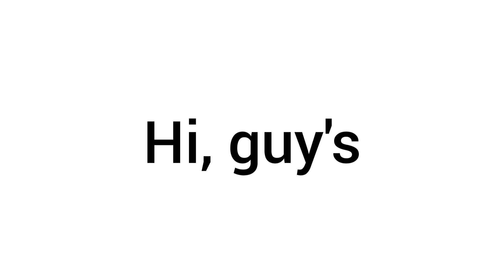watch this.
can I have a 100 views.